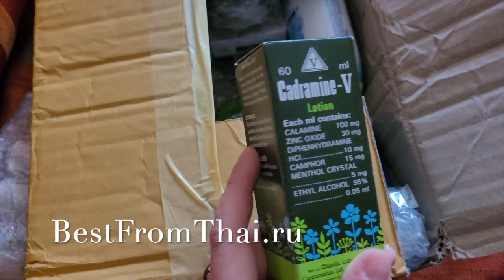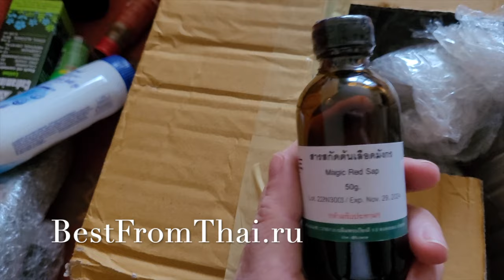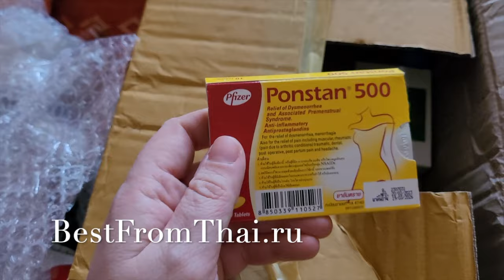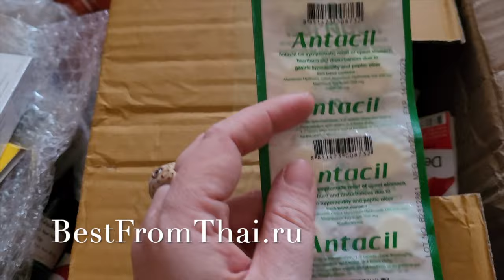Моя прелесть распаковка тайской посылки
Тот случай, когда ты клиент своего магазина)
Что я заказываю из Таиланда, когда нахожусь в России.